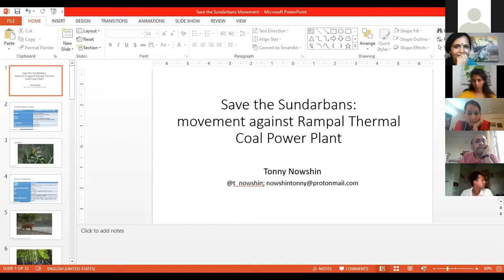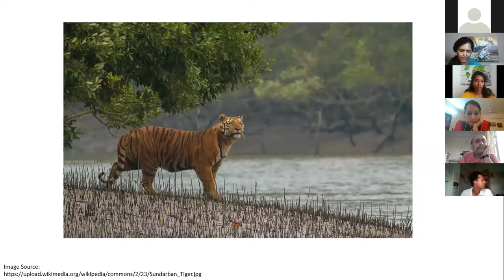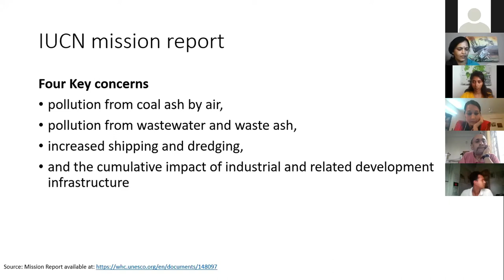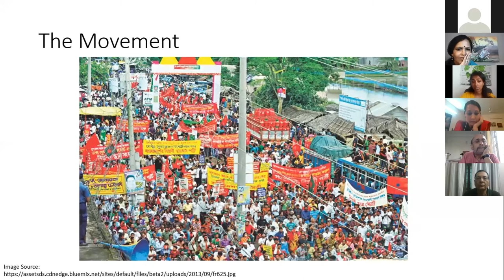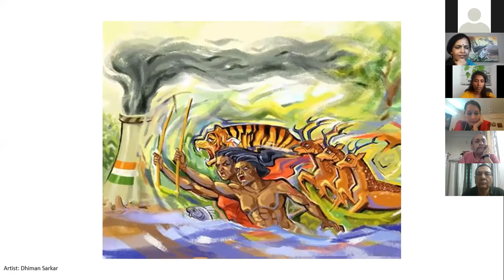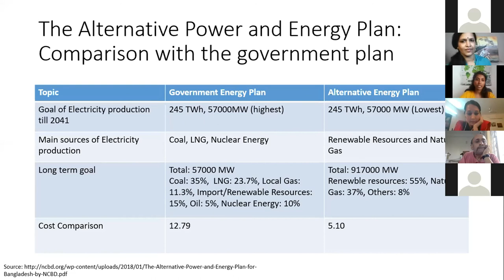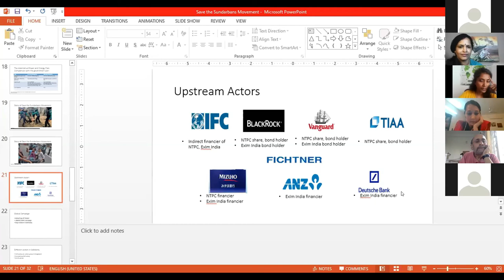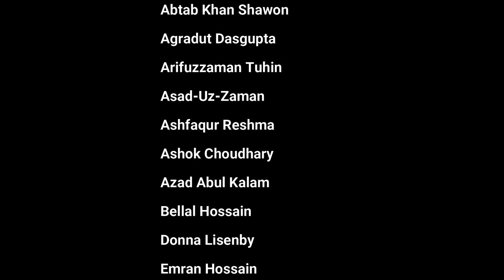Tonny Nowshin on Rampal Coal Power Plant (20 July 2020)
Climate Activist and Research Staff of Urgewald Tonny Nowshin is presenting the environmental and social impacts of Rampal Coal Power Plant on the Sundarbans which is financed by Indian Exim Bank. She is talking as one of the keynote presenter in the Indo-Bangla Energy Dialogue which is organized on 20 July 2020 by Bangladesh Working Group on External Debt (BWGED), Growthwatch, INSAF (Indian Social Action Forum), Life and Nature Safeguard Platform (LNSP) and South Asian Peoples Action on Climate Crisis (SAPACC).